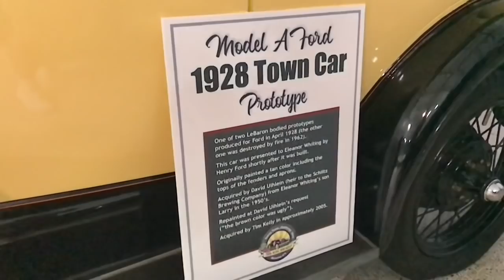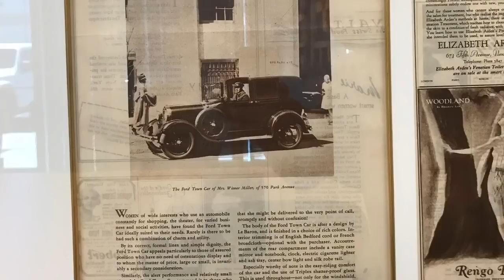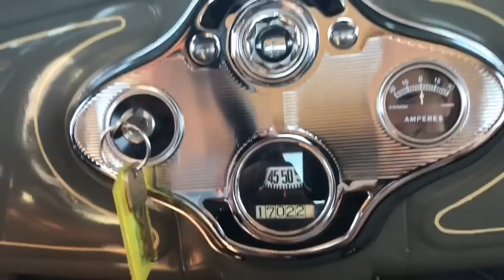UNBELIEVABLE Collection of antique Ford cars!!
Doug Clayton's Ford Model A collection.  Doug has some extremely rare Model A's and some superior fine-point restored Model A's in addition to his all-original, unrestored cars.  Doug is past President of MAFCA and a master MAFCA judge.

"I AM the Warranty"